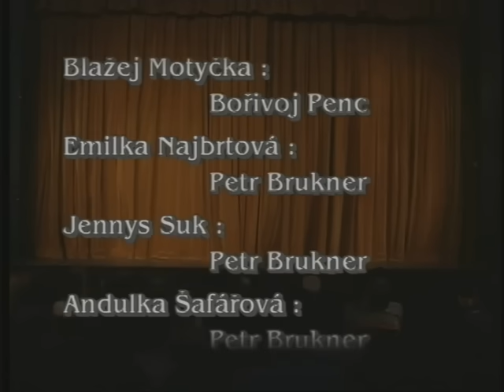Cimrman Švestka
divadlo